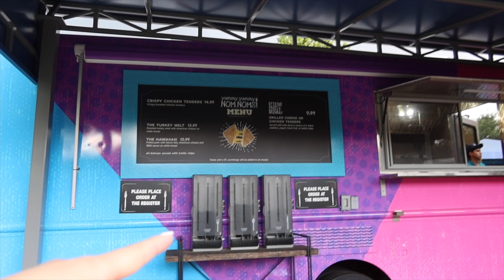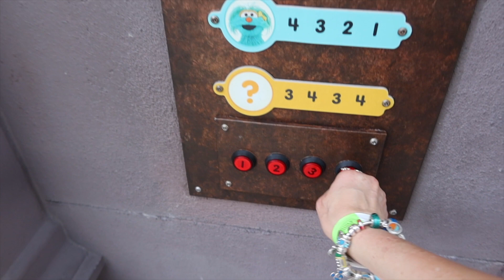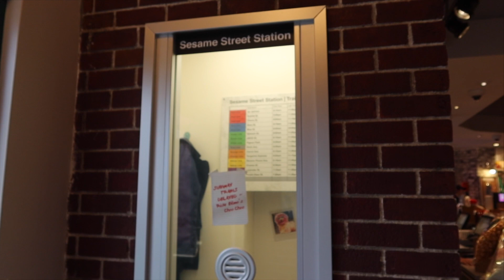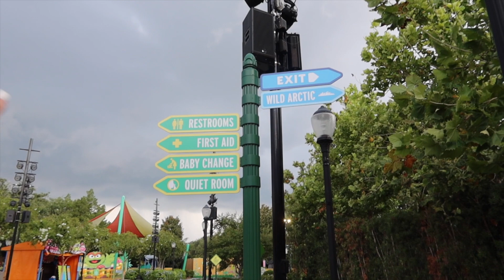ULTIMATE GUIDE TO SEA WORLD ORLANDO! TIPS, TRICKS, RIDES, FOOD, SHOWS!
The Ultimate Guide to Sea World Orlando

😀Thanks for joining me on my travel adventures and sharing the magic and fun with me!

At The Vacationeer, We Provide Complimentary Concierge-Level Service 🏰 The Vacationeer is an Authorized Disney Vacation Planner, Official Travel Agency of WDW News Today and Winner of Disney's Earmarked Diamond Award 🏆 All of my services are FREE! 😃

👍 Click the thumbs up button above if you enjoyed my video

Tap the 🔔 icon above to get notifications when I post a new video!

👍 Facebook Page: Penny The Vacationeer - Disney Lifestyle

***NON-INCIDENTAL MUSIC that I added myself but do not own:
* The Messenger by Silent Partner
* Rewind by Ofshane
* Magical Forest by Sir Cubworth